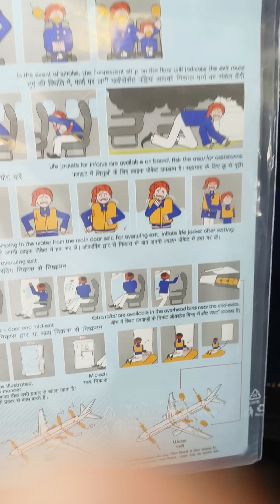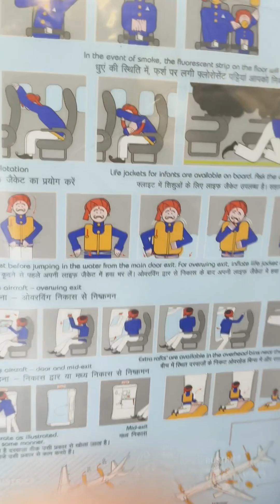Hum jarahe hain Ajmer/Mumbai Airport/Mumbai view from sky